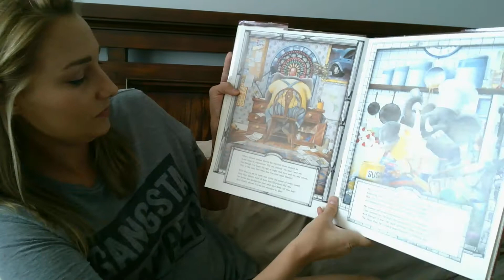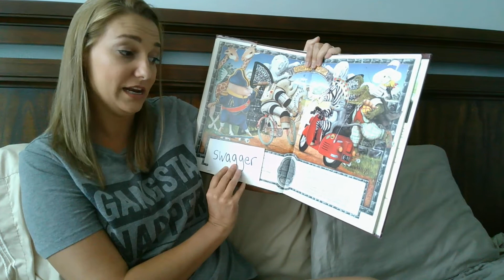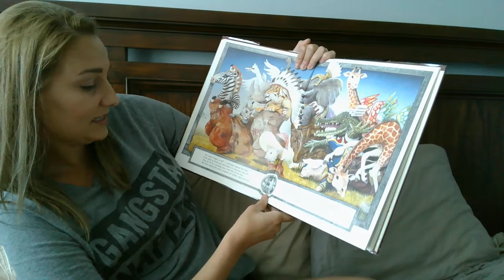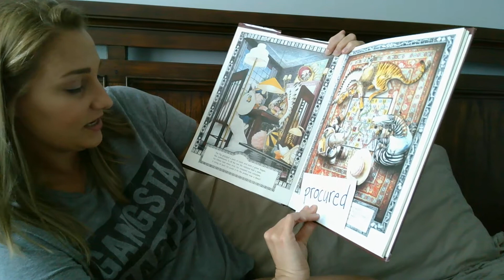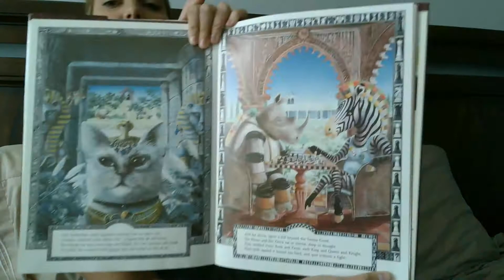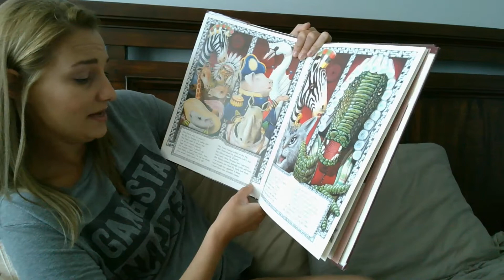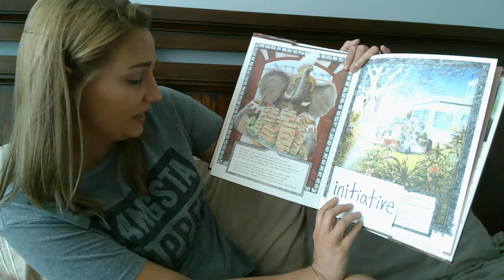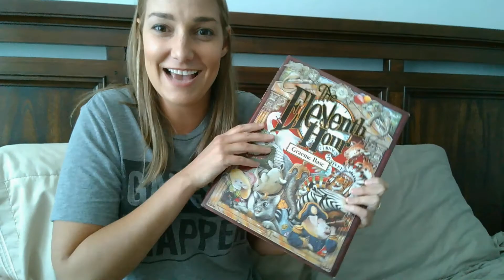Bedtime Stories with Mrs. Morales "The Eleventh Hour" by Graeme Base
This is my first attempt at a video book reading. I hope everyone enjoys it as much as I do and the book will be available in my classroom library when we go back to school on the 11th. (Please ignore my baby crying faintly towards the end. She woke up and my husband couldn't soothe her fast enough. Sometimes you just have to roll with it. )